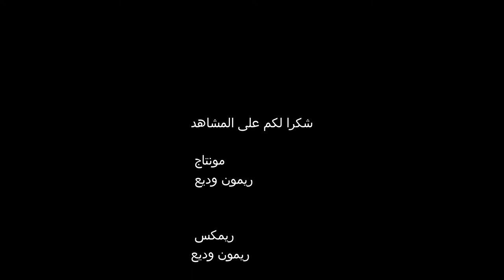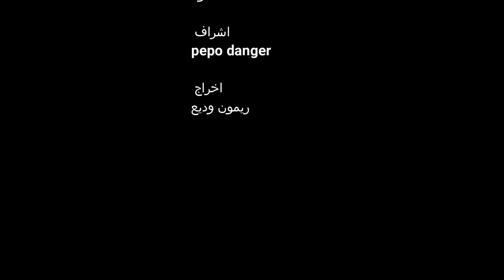(ريمكس بكرا اجازة) -لاشهر تريند التيك توك- شادى &عمار الزعامة شاهدوا للاخر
شكرا لكم على المشاهدة لا تنسو